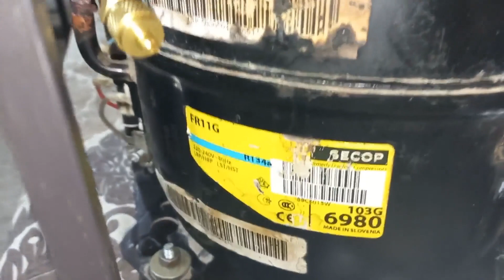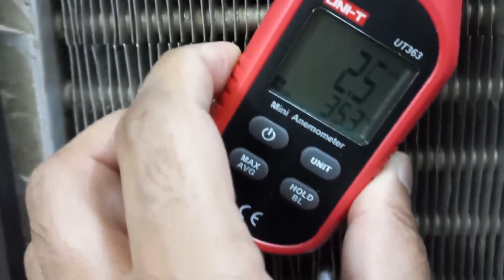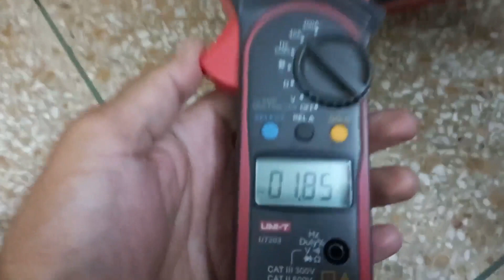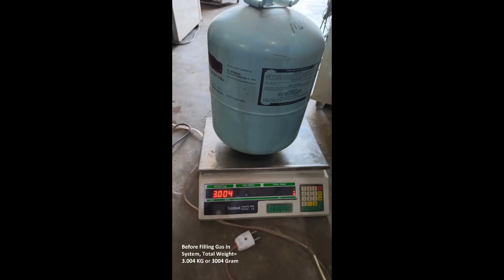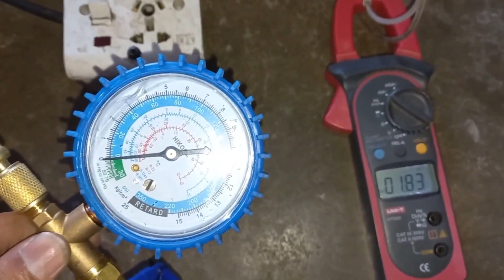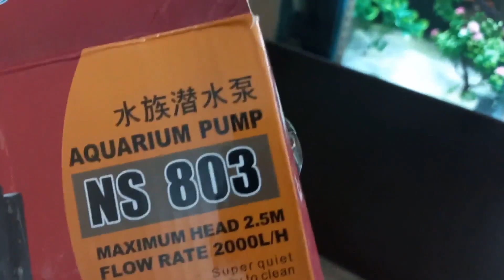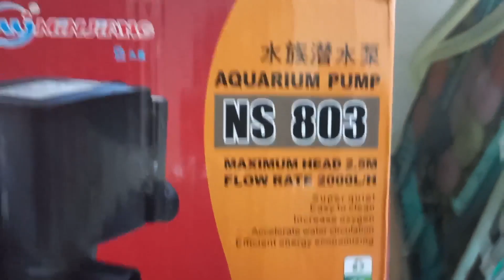How to Cool Aquarium in Summer | Maintain Fish Tank Temperature in summer | Umair Saeed | Urdu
Hello Friend,  I am going to explain Fish Aquarium Chiller Making Full Guide Step by Step also maintain Aquarium Temperature in summer. I have 90 gal (340L) (L=4 feet x H=2 Feet x W= 1.5 Feet) Cichlid Tank as for cichlid need tank temp 26 C but in my area where I live ambient temp go max till 47 C in peak summer so to keep cichlid I need some cooling system. I checked on net the price of online built-in chiller is too high so I made at home an Aquarium chiller to keep fish tank cool with Danfoss 1/3 HP FR11G compressor & Thanks GOD achieved required temp.

Before i made evaporator with silver box, my all fishes start fast breath after one & half month also their color become fade so never use silver metal in water for long time, best is titanium which is too much costly then on 2nd number stainless steel came its also good for tank & did not do any chemical reaction with water. So I have used 60 Feet SS 1/4" (6mm) dia pipe its working best as this year summer was too hot so better to use 80 Feet pipe instead of 60 Feet too get more better results and must set running pressure at 10 Max PSI when ambient temp is 33 C.

After 2 years SS pipe got leakage and all gas vent out so now i shall use copper 1/4 inch 6mm dia 60 to 70 feet pipe round it on stainless steel SS box never use silver box.

I made Aquarium chiller for my 90 gal tank but same method and data can be used to make water cooling disperser or water cooler in home with minimum cost.

In market i hv seen 2 brands Active Aqua and Hailea HC series for 300 and 500 Liter tanks. I hope their working will be better then my chiller but their cost is too much high as compared to my chiller.

How to Cool Aquarium in Summer | Cool Fish Tank | Aquarium Chiller | Umair Saeed | Urdu

DIY Aquarium Chiller
Aquarium Chiller Making step by step
How to cool fish tank
Aquarium Chiller
cool aquarium in summer
New Aquarium Hobby
diy water chiller
how to cool water tank in summer
Aquarium Chiller Make step by step
cool aquarium in hot summer
maintain Aquarium Temp in summer
Cool Fish Tank in Summer
step by step Aquarium Chiller Make
300 L water chiller
300 L water plunge
300 LTR water plunge
300 L water dispenser
300 Liter water cooler dispenser

Related video and links,

Detailed videos on Aquarium Chiller version 6.

Upload videos based on day by day improvement on my Tank, my videos are long due to more information & base on real situation.